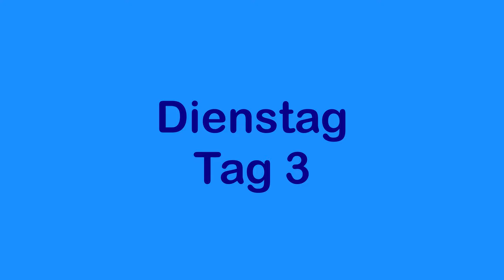Mein Urlaubs“Ausrutscher“ eine Woche am Arm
Ich bin im U(h)rlaub fremd gegangen - eine Uhr aus Japan. Ich trage sie mit großem Vegrnügen, und möchte sie hier in meinem Alltag zeigen.

- 1x im Monat Livestream nur für Club Mitglieder

►► Amazon Links ◄◄

*** Aktuell
► Wieder Verfügbar: Uhrenständer
► Chronissimo-Band (mit Lasche)

*** Uhrenzubehör:
► Federstegbesteck mit 4 Einsätzen von Bergeon